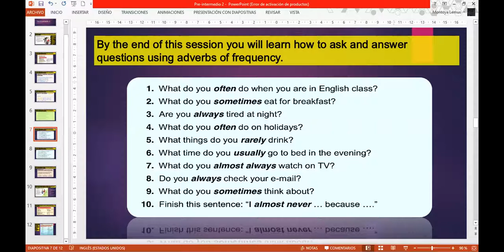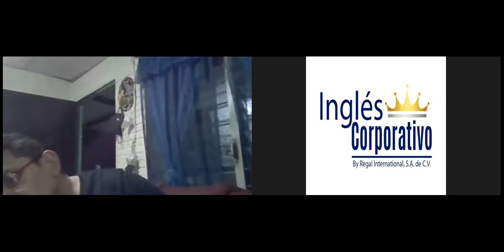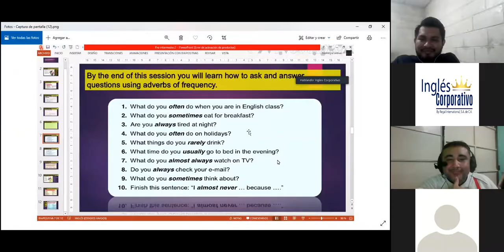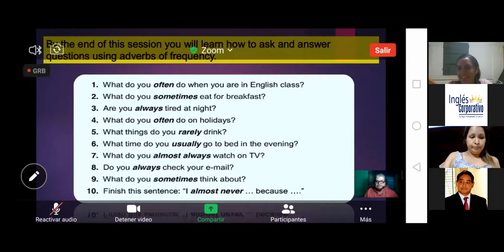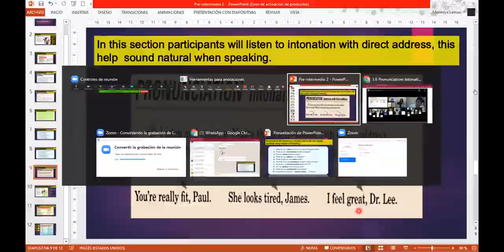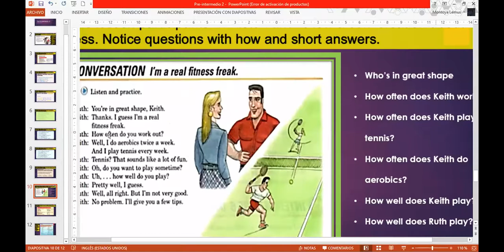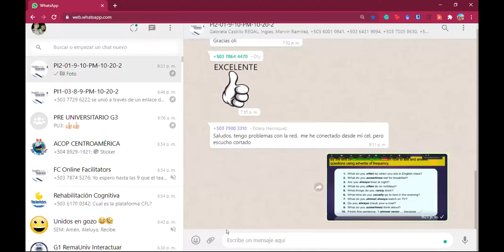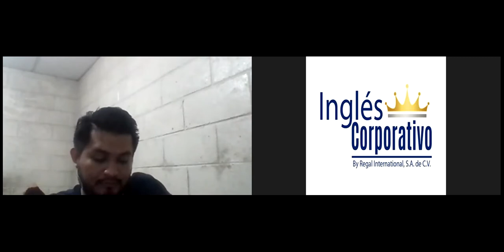Ingles Corporativo-Questions with how and short answers